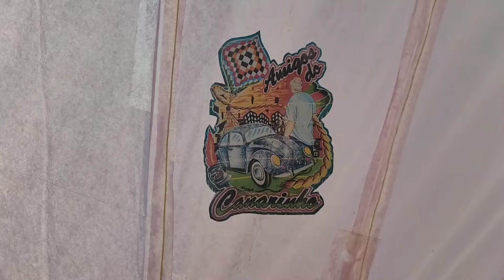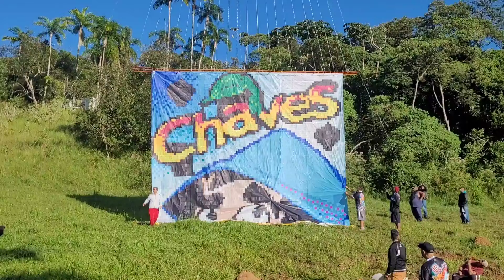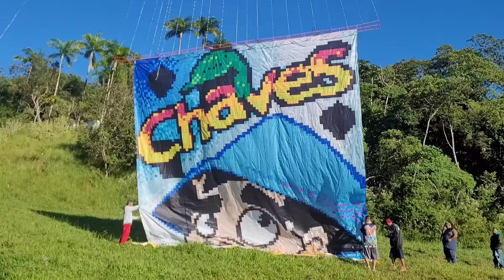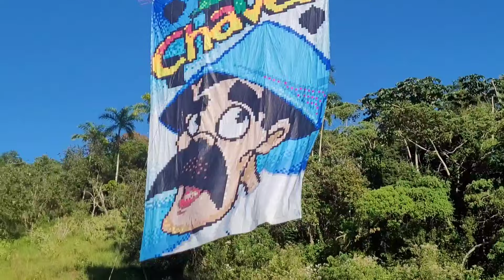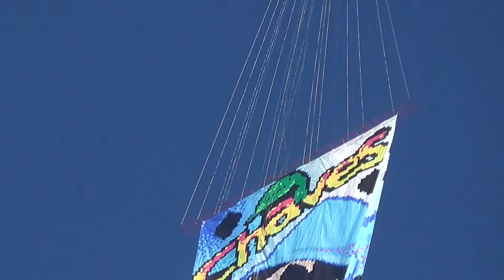Balão Modelado 7 mtrs "Sr Madruga" Amigos do Canarinho - SP 31.03.2024